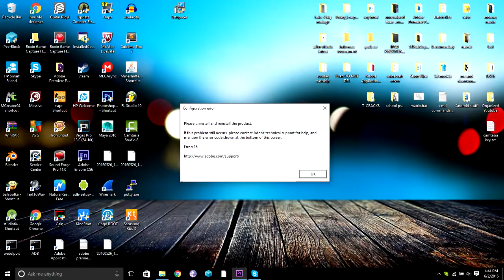MLG Interstellar pt 2 - 68+1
s1nce i have no way of finishing it on adobe pr3mirer and aft3r effects, i just tossed the last 0.444 seconds on vegas xdxdxdxdxdxd enjoys m9s

d0nt 4get to sub me to supp0rt my c4ncer treatm3nts!